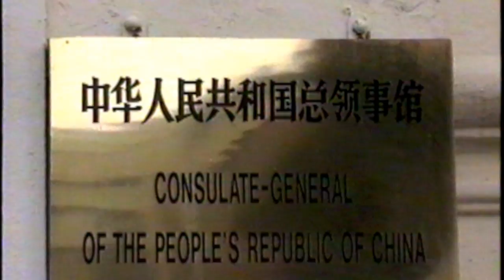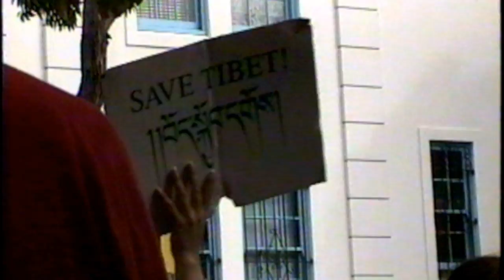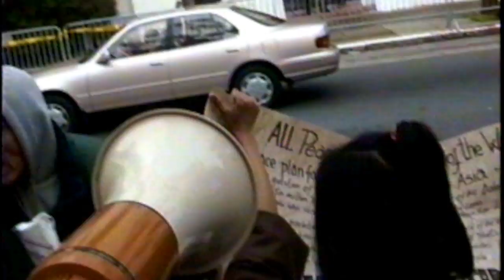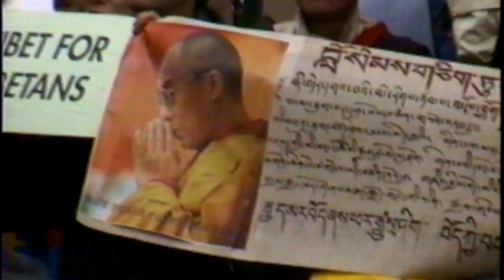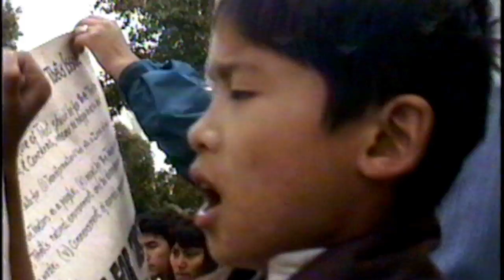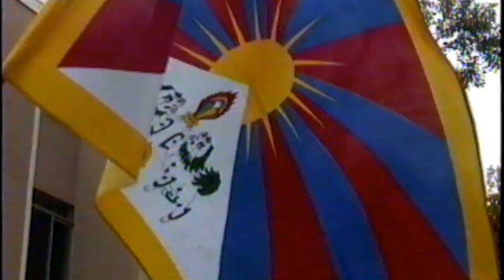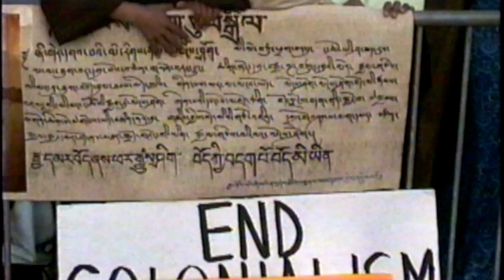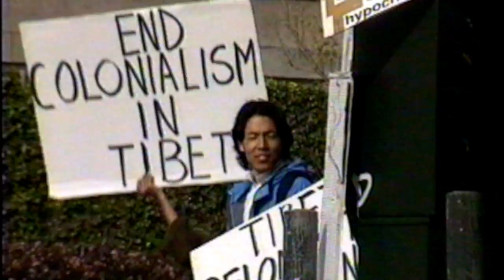March10,1996 Bay Area Tibetan Community Rally. Tibetan National Uprising Day,SF Chinese Consulate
March10th,1996, San Francisco Bay Area Tibetan community and supporters commemorated Tibetan National Uprising Day by protesting in front of the San Francisco Chinese Consulate.                                            US Congressman Tom Lantos' powerfully moving statement was read by his Human Rights Special Assistant Margery Farrar and was partially included in this video clip.